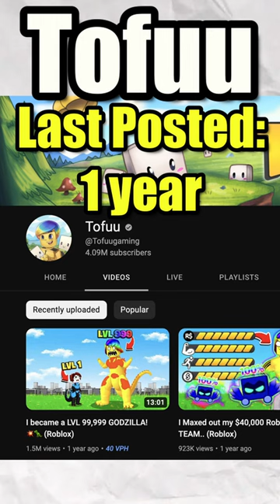roblox YouTubers that have went MISSING.. 😰🤔